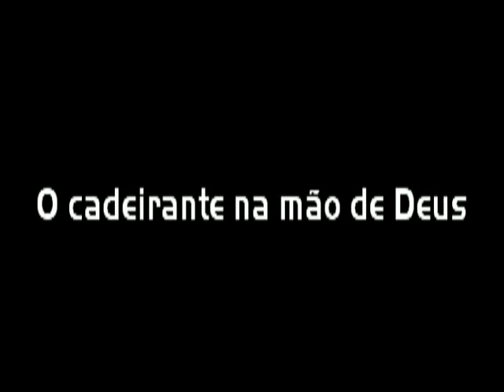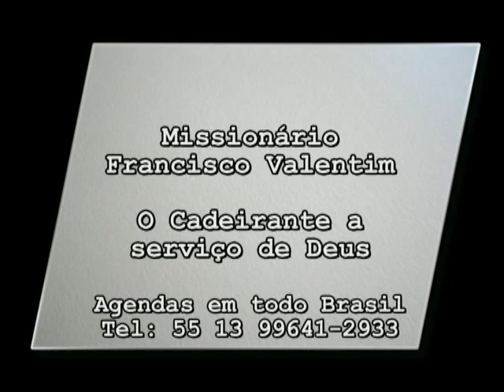Missionário Francisco Valentim - Melhores momentos Congresso M.I.D.R.A. 2018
Melhores momentos da mensagem do Missionário Francisco Valentim no Congresso Missionario MIDRA 2018